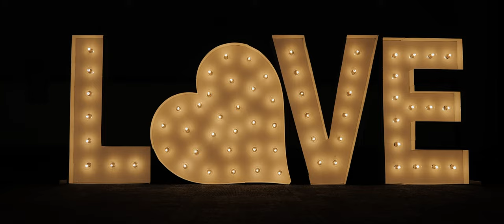Hammoud Wedding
Mohammad & Hoda 9•4•2022 Wedding

Bowling Green, Kentucky